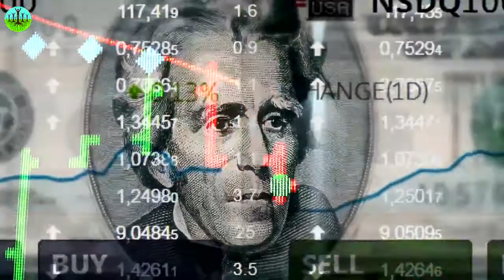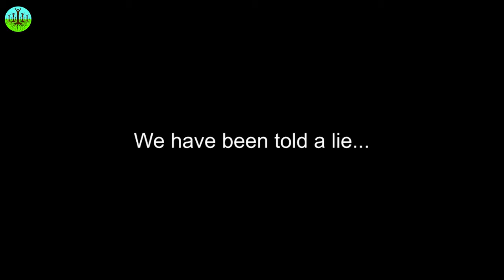Yuval Noah Harari - Zašto ljudi vladaju svijetom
Lagali su nam da je napredak rezultat nastojanja "velikih" pojedinaca. Ta se laž koristila za opravdavanje ogromne ekonomske nejednakosti u današnjem svijetu. No, istina je ta da je napredak rezultat naše sposobnosti za međusobnu suradnju. I vrijeme je da se plodovi tog napretka iskoriste kako bi se omogućio dostojanstven život za svakoga.

Priča Yuval Noah Harari

Video prenesen sa YouTube kanala Sustainable Human